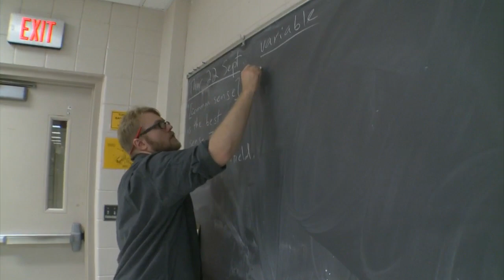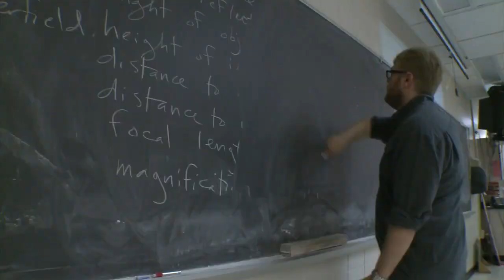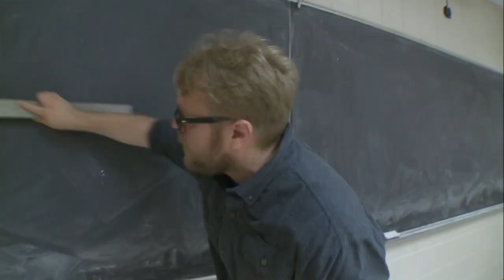Excellent Educator: Maple Grove Senior High’s Erik Malm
Erik Malm teaches 12th grade physics during the school day, but his passion for the subject spills over after class, Kim Johnson reports (3:03). WCCO This Morning – Sept. 28, 2016